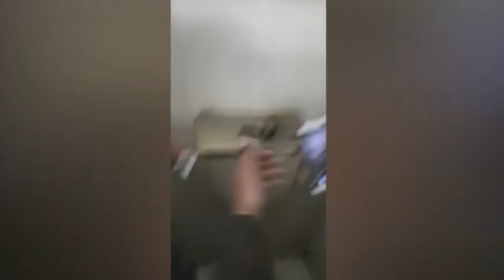2 ਜਨਾਨੀਆਂ ਨੇ ਮਿਲਕੇ ਪਖਾਨੇ 'ਚ ਕੀਤਾ LIVE ਵੱਡਾ ਪਾਪ | New baby Born